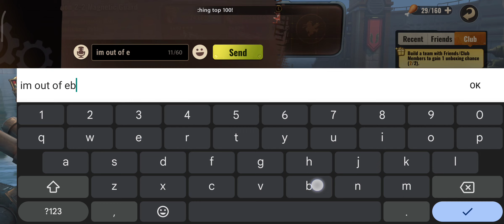METAL SLUG: AWAKENING - MAGNETIC GUARD - JOINT OPERATION